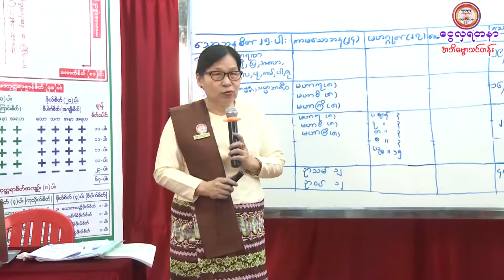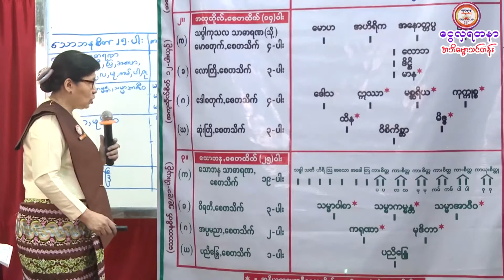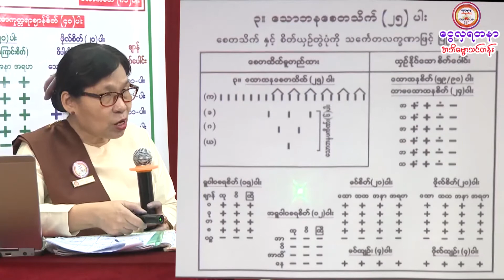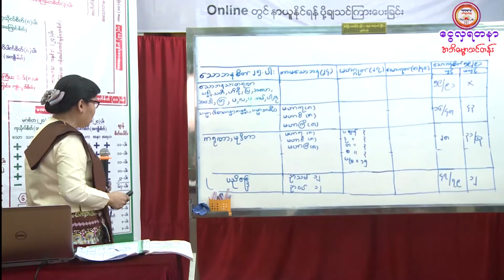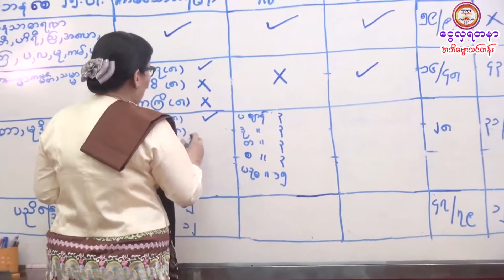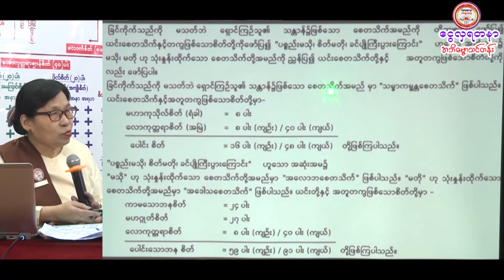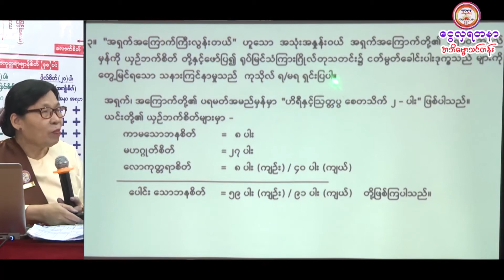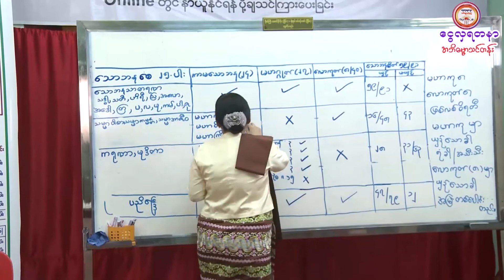ဒေါ်နီနီအောင် (အဘိဓမ္မဓရ)၊ ပထမဆင့်-စေတသိက်ပိုင်း (အပိုင်း - ၁၁)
အဘိဓမ္မာ (ပထမဆင့်)၊ စေတသိက်ပိုင်း (အပိုင်း - ၁၁)